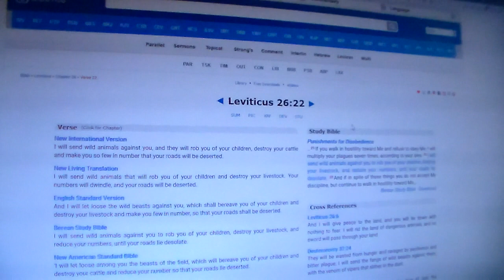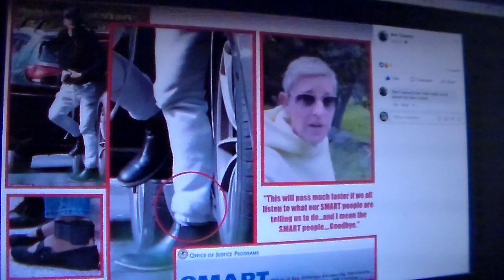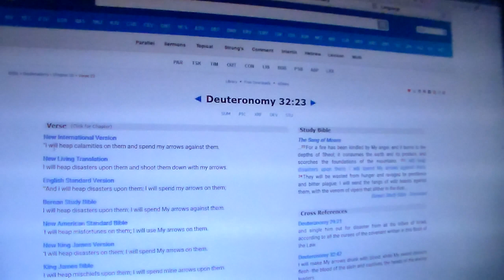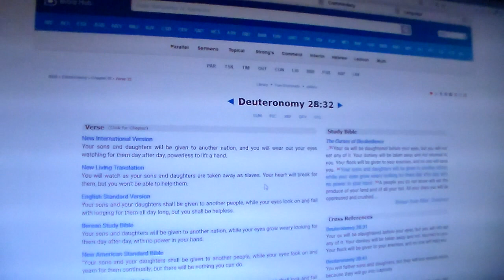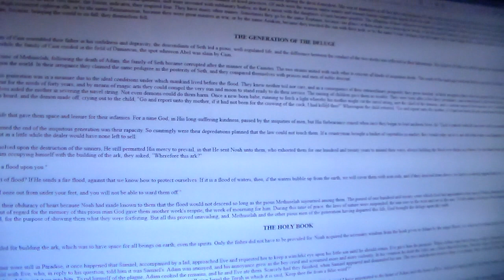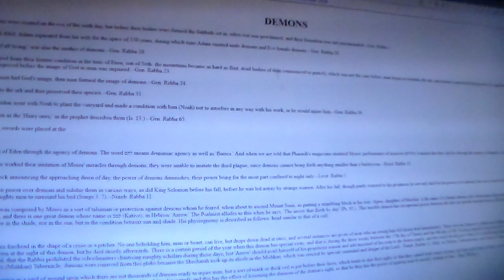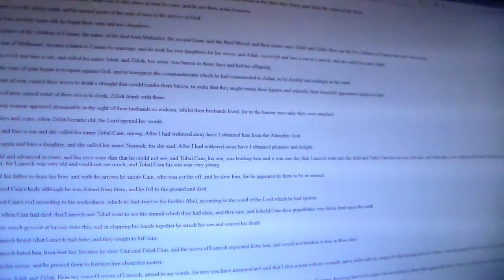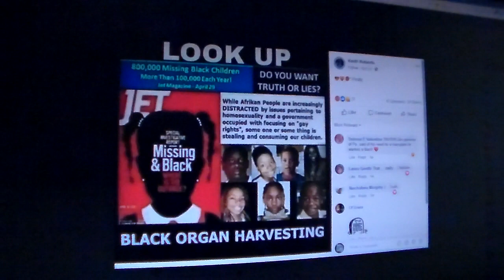The Grasp Of The Wicked Pt.2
Psalm 104:20 You bring darkness, it becomes night, and all the beasts of the forest prowl.

Amos 5:8 He who made the Pleiades and Orion, who turns midnight into dawn and darkens day into night, who calls for the waters of the sea and pours them out over the face of the land-- YAHAWAH is his name.